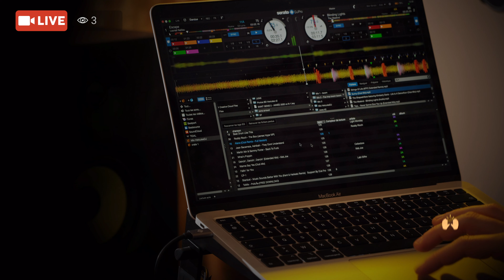DJControl Inpulse 500 GOLD EDITION | Show Your Mix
We're thrilled to unveil our very limited DJCI 500 Gold Edition🌟 Featuring special golden styling, a custom carrying case and a Serato DJPro License bundled inside.

Only 1000 DJControl Inpulse 500 Gold Edition available worldwide, each numbered 1-1000!